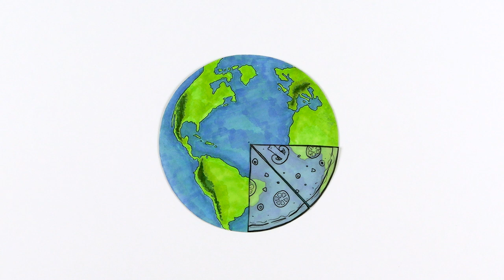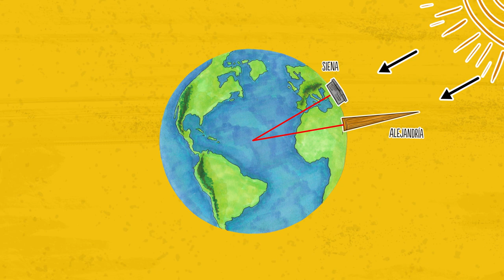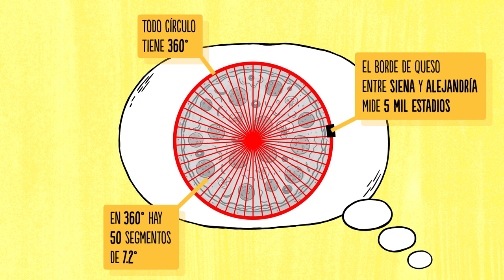Eratóstenes, hace 2300 años, midió la circunferencia de la Tierra (Explicado con pizza)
Desde siempre (prácticamente) hemos sabido que la Tierra es redonda. Partiendo de esta idea y con la geometría de la pizza, Eratóstenes calculó la distancia que habría que recorrer si quisiéramos darle la vuelta al mundo.